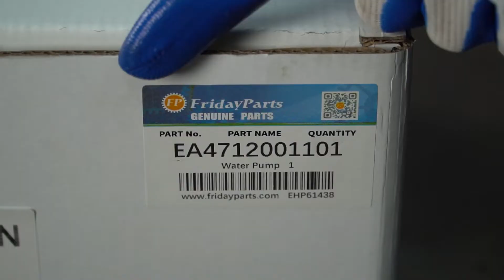Water Pump EA4712001101 EA4722001601 for Detroit DD16 DD15 Mercedes-Benz OM 470 LA OM 471 LA Engine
Part Number:
MercedesBenz: A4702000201, A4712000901, A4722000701, A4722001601, A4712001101, 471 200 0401, A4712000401, 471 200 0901
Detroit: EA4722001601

Specifications:
Height:105cm(4.1")
Impeller Diameter: 97mm(3.8")(error within 1-2cm)

Features:
Variable Speed
Drive Type: Belt Driven
with Electromagnetic Clutch

Engine:
Detroit DD16, DD15, DD13
Mercedes-Benz:
OM 470 LA - 470.903
OM 470 LA - 470.906
OM 470 LA - 470.907
OM 470 LA - 470.913
OM 471 LA - 471.900
OM 471 LA - 471.906
OM 471 LA - 471.909

Applications:
Truck: Freightliner Cascadia 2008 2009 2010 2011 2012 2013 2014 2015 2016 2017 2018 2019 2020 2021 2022
Western Star 5700XE 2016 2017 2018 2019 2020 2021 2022